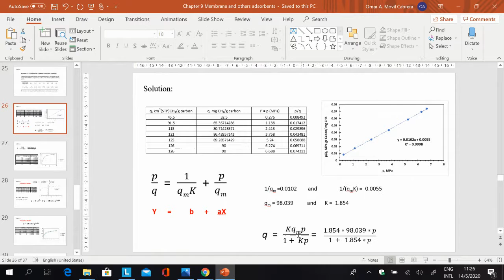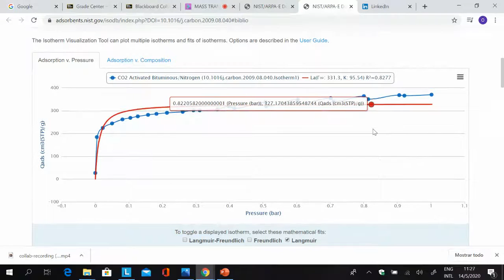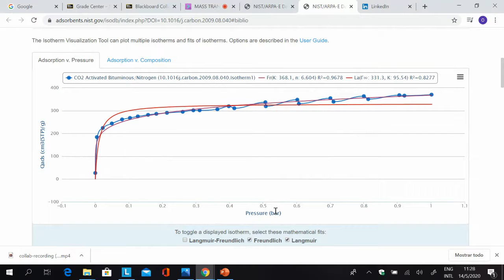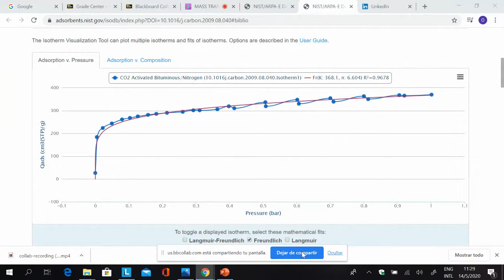Adsorption Isotherms Activity